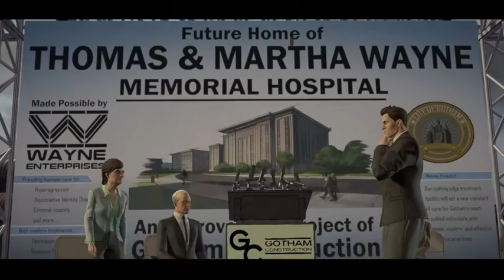Batman the teltale series episode one part two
Today I played batman the teltale series, hope you guys enjoyed!